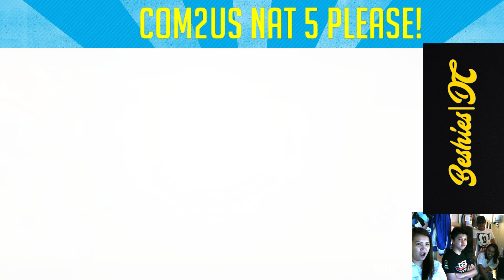Summoners War: 160+ Summon scrolls with Friends 1 NAT 5